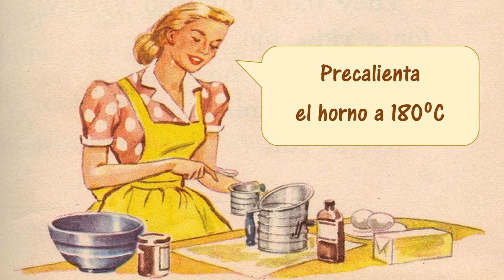🍰 Bizcocho de avena con plátano 🍌 vainilla y canela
Hoy preparamos un riquísimo bizcocho, ideal para desayuno y tentempié de media mañana. Además es genial para aprovechar esos plátanos que casi son ya para tirar porque están demasiado maduros. Para hacerlo muy sano, lo elaboraremos con harina de avena (mucho más digestiva) y azúcar moreno, y le daremos un extra de sabor con extracto de vainilla y un toque de canela en polvo.

Por supuesto puedes cambiar el tipo de harina, así como usar azúcar blanco (o el edulcorante de tu preferencia) si no te agrada la combinación propuesta o no dispones de ella.

Este bizcocho llega a ustedes por cortesía de mi suscriptora AnandA, quien me solicitó un postre vegetariano con plátano, y me acordé de esta receta de aprovechamiento tan sabrosa.